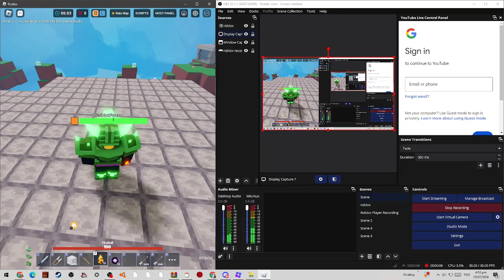Boy VS Girl in Roblox Bedwars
In todays video i will be finding out who is better at the game, so boys vs girls, watch to the end to see who will come out victorious